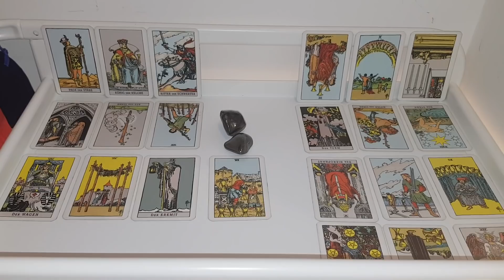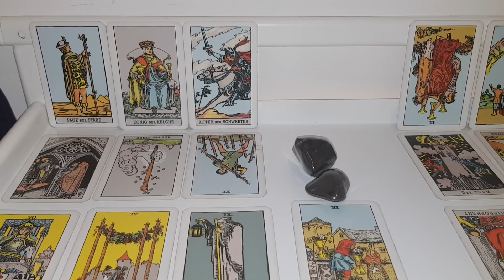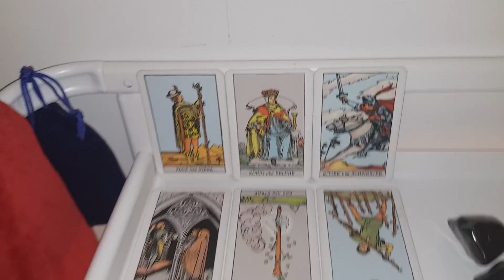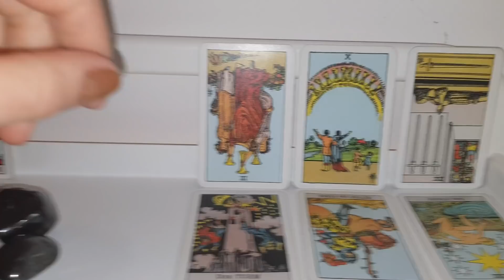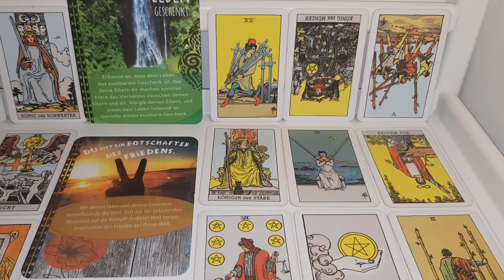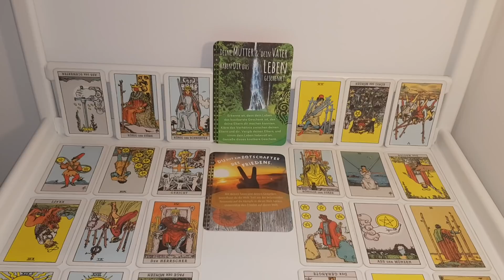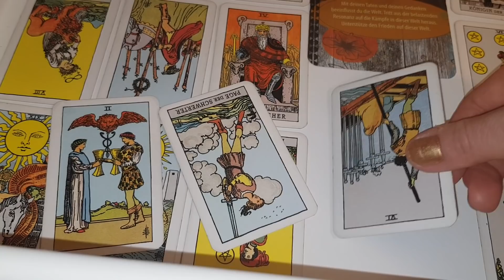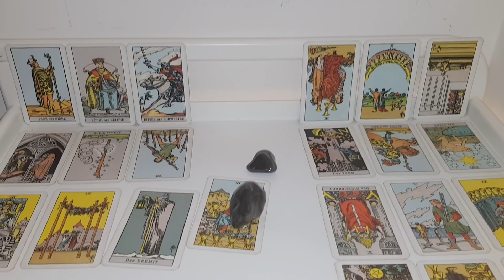Seelenpartner-Wunschpartner-Karmapartner Zeitloses Orakel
Zur Beratung bitte Dein Anliegen als Text oder Voicemail schildern. Erstmal alles unverbindliche Info für Dich. Danach entscheidest Du.

Bequeme Onlinebestellungen der Karten ( alles deutschsprachige Versionen)
Anzeige

1.
- Osho Zen Tarot, Urania Verlag

2.

3.
Krafttier Orakel. Schirner Verlag

4.
Das Erzengeltarot. Allegria Verlag

5.
Das Orakel Der Indischen Götter, Allegria Verlag

6.
Tarot-Karten von A.E. Waite
Königsfurt Urania

7.
Seelenpartner Orakel ( Angela Hartfield*Josephine Wall). Aquamarin Verlag

8.
Erfolgreich Wünschen (Pierre Franckh)
Königsfurt Urania

9.
Ho'Oponopono ( Helena Kaletta)
Schirner Verlag

10. Erfolgreich Lieben (Pierre Franckh)
AGM Urania

11.
Ur-Lenormand: Das Spiel Der Hoffnung
AGM Urania

12.
Erfolgsessenz ( Su Rihs)
Schirner Verlag

13.
Liber T Tarot- Lo Scarabeo

14.

15.
Nur Heute- Petra Schäfer- Schirner Verlag

16.
Chrystal Tarot. Lo Scarabeo

17.
Dark Fairy Tarot
Lo Scarabeo

18.
Finde deinen wahren Weg: 78 Weisheitskarten mit Anleitungsbuch

19.
Runen-Magie Für Einsteiger
Königsfurt Urania

20. Mystisches Kipper
Königsfurt Urania

21. Piatnik Vienna Zigeuner Wahrsgerkarten

22. I Ging: Bibliothek der Orakel - Orakel, Beratung, Lebenshilfe
von Königsfurt Urania